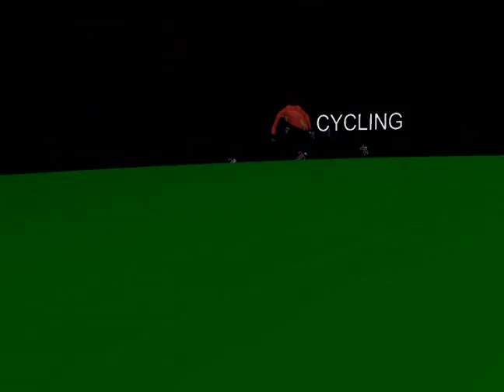Sports awards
OBB for a sports event.